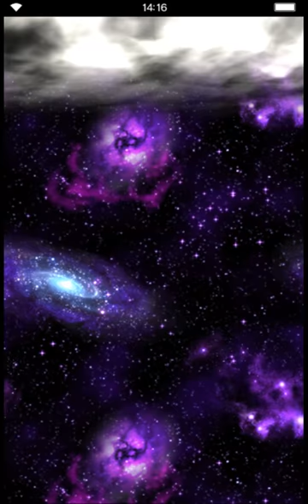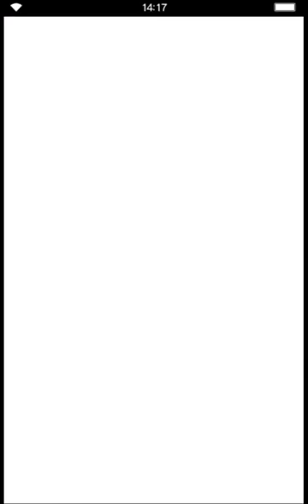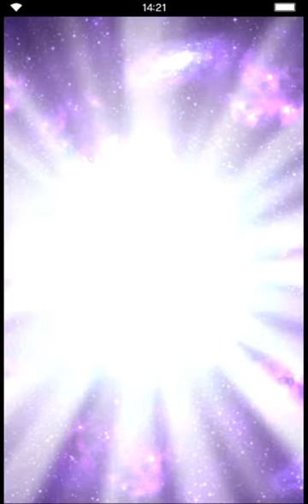FINAL FANTASY: BRAVE EXVIUS- PART 4- DALNAKYA CAVERN- EXPLORATION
COMPLETED THE DALNAKYA CAVERN- EXPLORATION